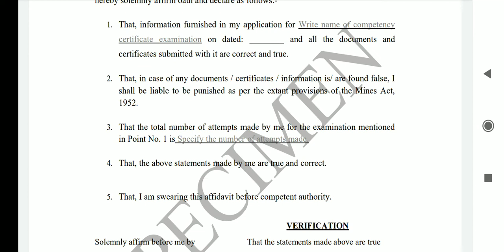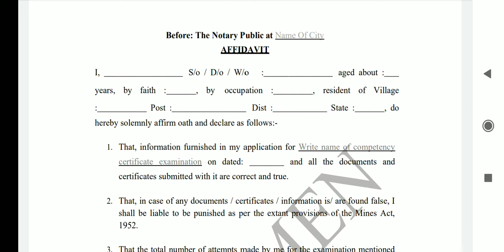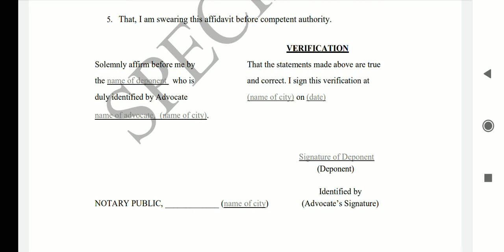Affidavit//DGMS Dhanbad//Examination//Mining//क्यों हो रहा है Reject??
This video is about Affidavit for examination purpose like gas testing EXAMINATION and other mining exams conducted by DGMS.